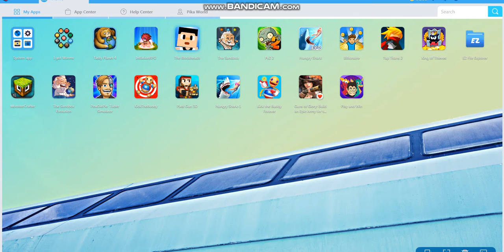Kick the Buddy Forever | I NEED TO LIGHT BUDDY ON FIRE